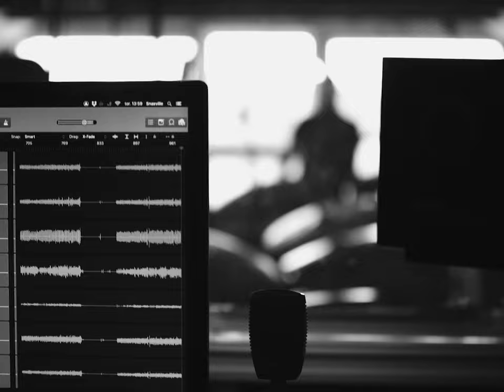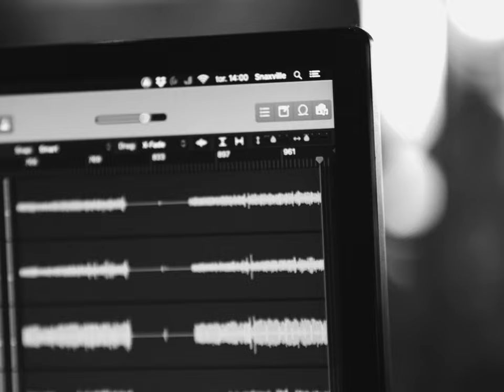Bushman´s Revenge "Last Cup Of Zorro" (Official Music Video)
Bushman's Revenge - Last Cup of Zorro (Even Hermansen)

From the album "All The Better For Seeing You", released on Is It Jazz? Records on September 8th 2023.

Even Hermansen- guitars
Gard Nilssen- drums, percussion
Rune Nergaard- bass

Mixed and Mastered by Johnny Skalleberg
Recorded and produced by Bushman´s Revenge
Video by Sigurd Ytre-Arne

Is It Jazz? Records is a record label specializing on the jazz genre. Based in Norway. Worldwide distribution. Webshops with worldwide shipping.